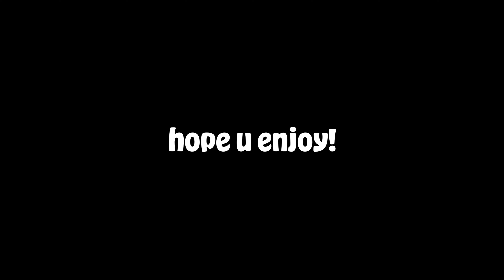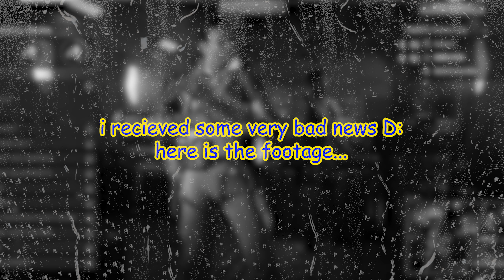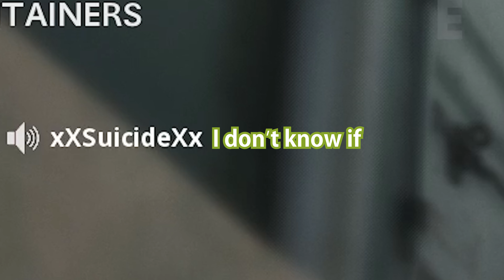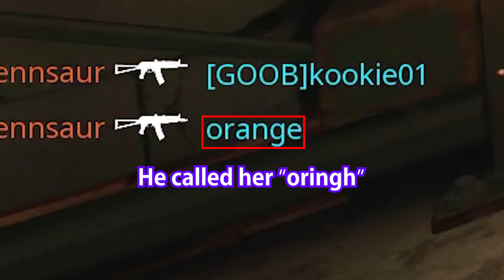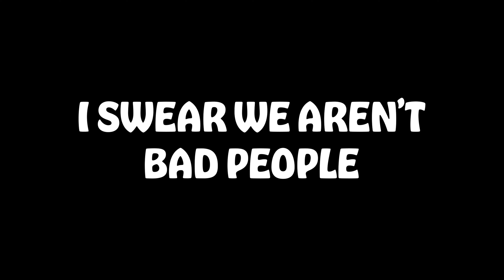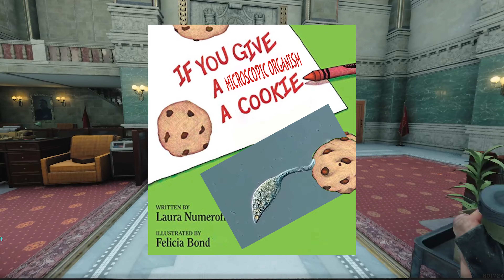THIS VIDEO GETS STUPIDER AS IT GOES ON (COD)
Funny moments that get stupider as the video goes on; Starting with the least stupid clips, and ending with COMPLETE, ABSOLUTE STUPIDITY.

Call of Duty Cold War funny moments with my friends. We have some pretty stupid moments, so I decided to make it into somewhat of a compilation. Needless to say, I think it's pretty hilarious, but let me know what you think in the description!

▸Slawt -  @Slawt
▸Carmi - @Carmiby
▸Adge - @Adge
​▸Pancake - @RushMyPancake